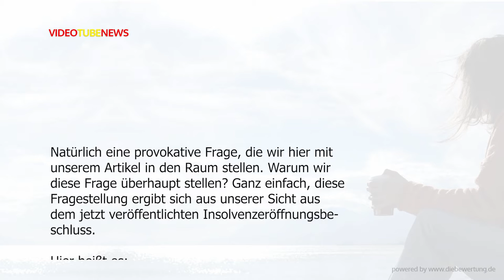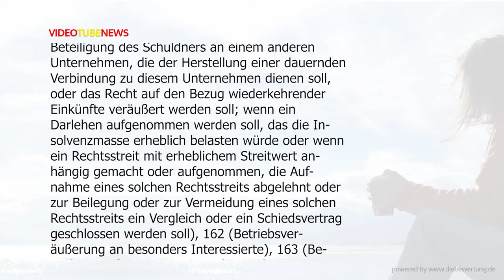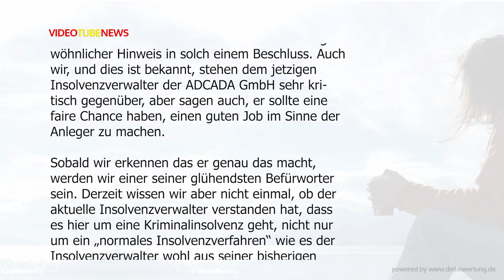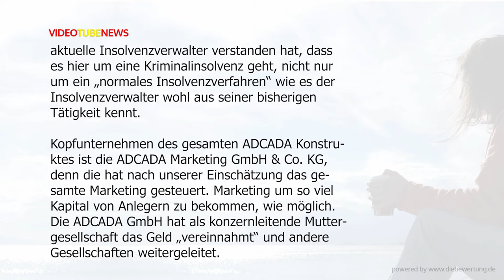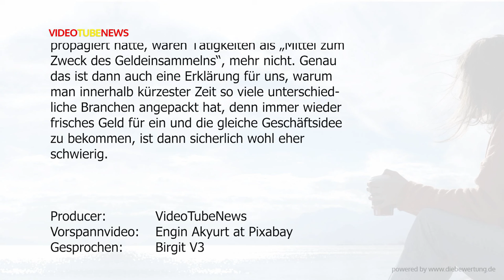ADCADA - Insolvenzverwalter auf Abruf?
Natürlich eine provokative Frage, die wir hier mit unserem Artikel in den Raum stellen. Warum wir diese Frage überhaupt stellen? Ganz einfach, diese Fragestellung ergibt sich aus unserer Sicht aus dem jetzt veröffentlichten Insolvenzeröffnungsbeschluss.